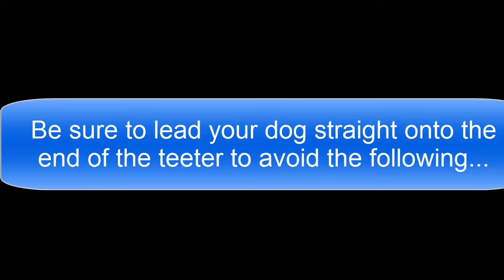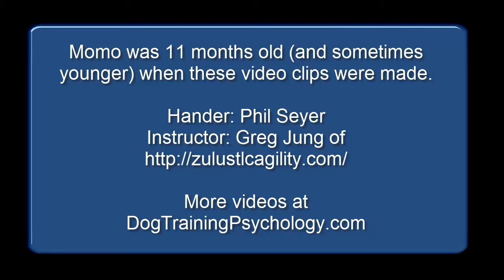Dog Agility Training -- Learning the Teeter -- Seesaw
-- learn a step-by-step approaching to teaching a dog to master the teeter, an obstacle in dog agility matches. (The teeter is also called a seesaw.)

Momo Yama Godzilla, a Shetland sheepdog is featured in this dog agility training video.  At the time of recording the last sequences of the video Momo was about 11 months of age.  The video was made at ZulusTLCagility camp in Concord California. Cameras used: Sony Bloggie and Song Action Cam.

- It takes a lot of time and patience to teach a dog the Teeter.
- It is best to go slow to avoid scaring the dog.
- Just walking a plank on the ground is a good start.
- A chair can be used to make the teeter easier.
- You can pick up the dog and place it on the plank at first.
- Treats or toys or plastic bags can be placed on the plank.
- Teach dog to make contact with the turf before running off.
- A "Contact-Stay" command is sometimes helpful.

I edited and produced the video using Camtasia Studio, a product of TechSmith. Camtasia includes music from Digital Juice and Stock20, which grant permission for the music use.